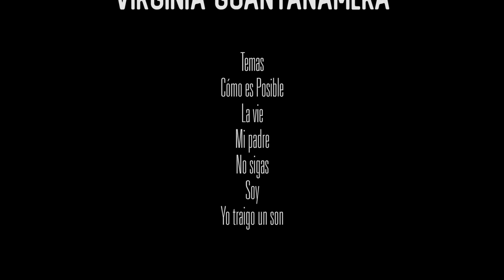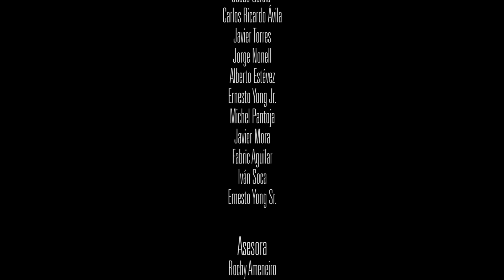Concierto de Virginia Guantanamera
Concierto de hoy Martes 25 de agosto